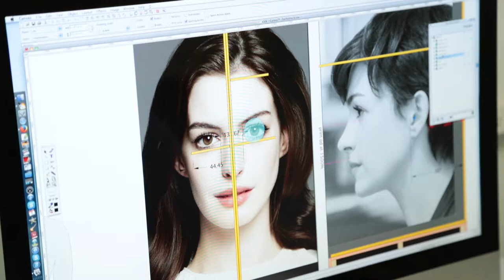Sharing Your Fairholme Story - Grant Lehmann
Grant Lehmann shares his Fairholme Story College